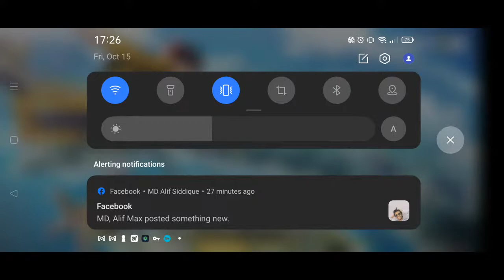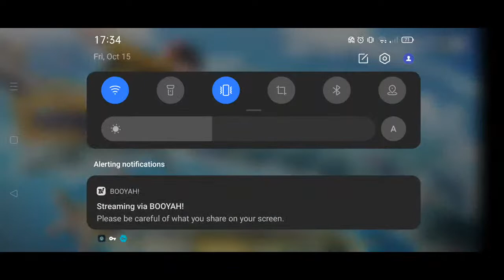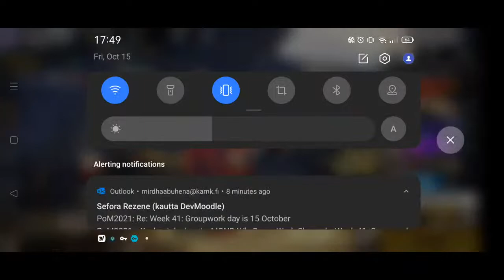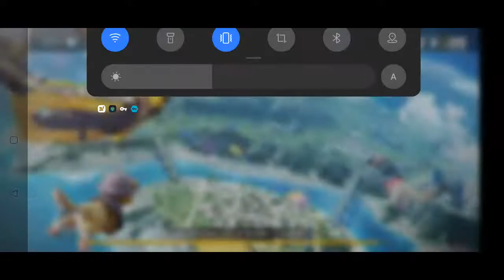Let's beat the enemy 👍 | Mirdha Vlog